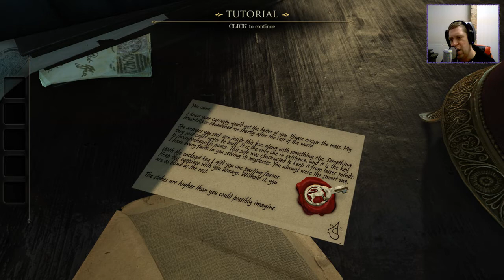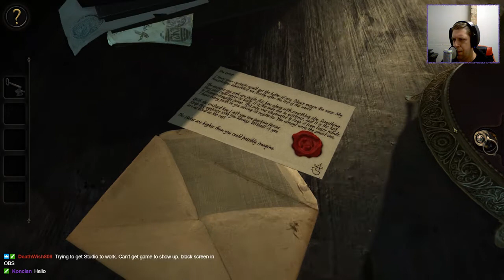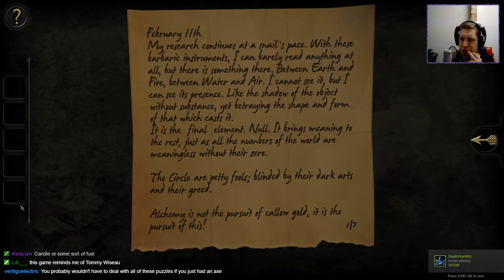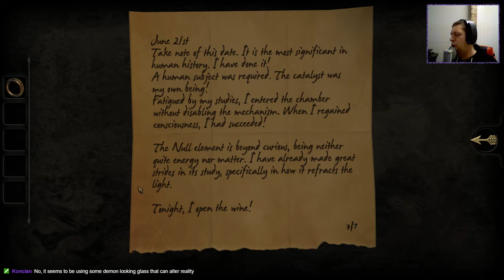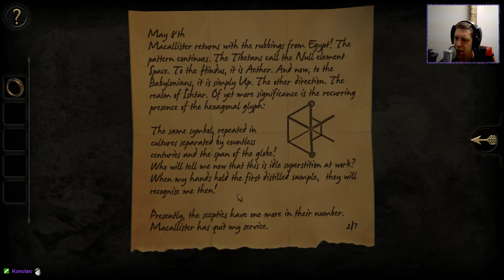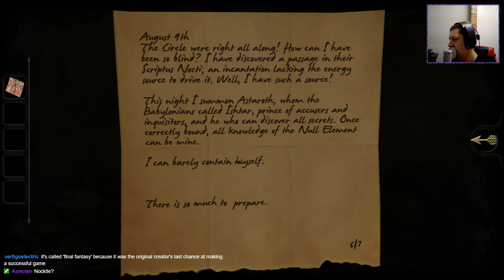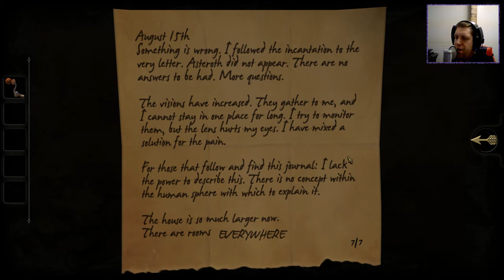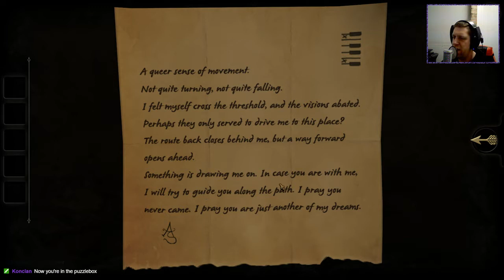Nock Plays | The Room [Full Playthrough]